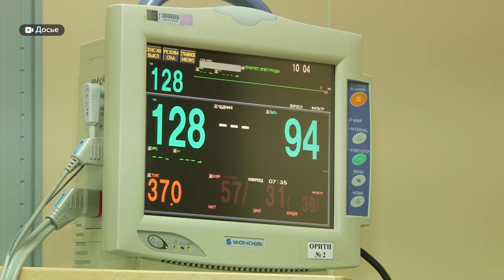Недоношенных детей с низкой массой тела спасают в Барнауле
Каждый из 10-ти рождающихся в мире малышей появляется на свет недоношенным. Многие из этих деток умирают. Но в России сейчас cпасают бОльшую часть новорожденных с низкой массой тела. К примеру, в Барнауле выхаживают не только килограммовых деток, но и   тех, кто при рождении весит, к примеру- 480 граммов. Можно ли предотвратить преждевременные роды и как помогают мамочкам  малышей с низкой массой тела преодолеть шок, а иначе это не назовешь, накануне дня недоношенных детей выясняли наши корреспонденты.